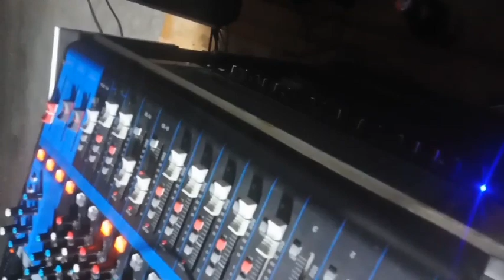Live Di Acara Peresmian Firman Ndruru | DJ Pargoy Bos Q